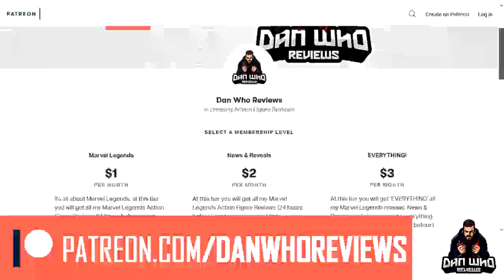Top 10 Marvel Legends Wish List (Comic Based)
Welcome to Dan Who Reviews!

Check out my Top 10 characters I would like to see added to my comic Marvel Legends collection, now this list changes every day and this list isn't really in any order I just thought doing the video in a Top 10 format would be more fun! So Enjoy, let me know if you even read the description in the comments below! If you do hashtag